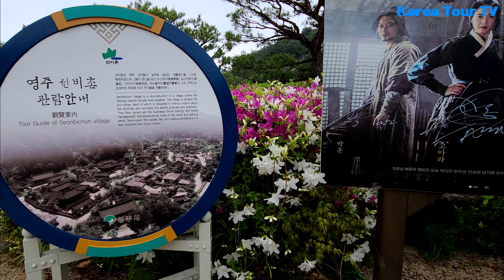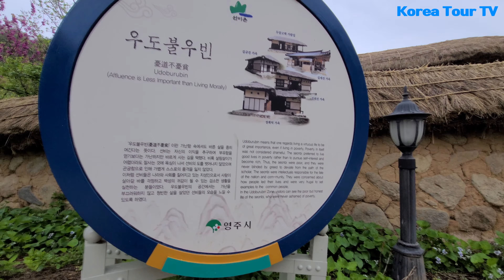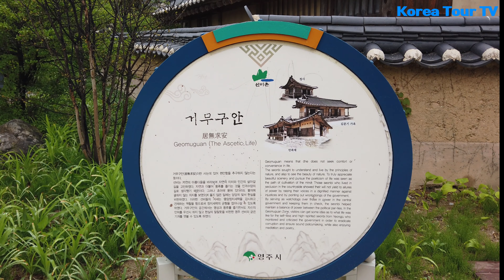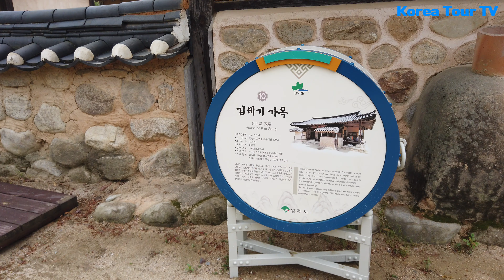영주 선비촌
경상도 가 볼 만한 곳
영주선비촌은 한국 유교 문화 발상지인 경북 영주 순흥 소수서원과 바로 접하여 위치하며 선현들의 학문 탐구의 장소 및 전통 생활공간을 재현하여, 우리 고유의 사상과 생활상의 체험 교육장으로 활용하고자 설립되었다.

충효의 현장.
영주 선비촌은 우리 민족의 생활 철학이 담긴 선비정신을 거양하고, 사라져 가는 전통문화를 재조명하여, 윤리 도덕의 붕괴와 인간성 상실의 사회적 병폐 현상을 해소시켜 보고자 충효의 현장으로 재현하였다.

교육의 현장
영주 선비촌은 선비정신의 계승과 이를 통한 올바른 가치관의 정립, 역사관 확립을 위한 살아 있는 교육의 장으로 활용 될 것이다.

전통문화의 현장
영주 선비촌이 제공하는 각종 기획프로그램 (오감체험형 전시와 참여형 이벤트, 전통문화 체험 등)을 통해 옛 선비들의 당시 생활상을 체험함으로써 잊혀져가는 수준 높은 선비문화의 숨결을 느껴 볼 수 있다.